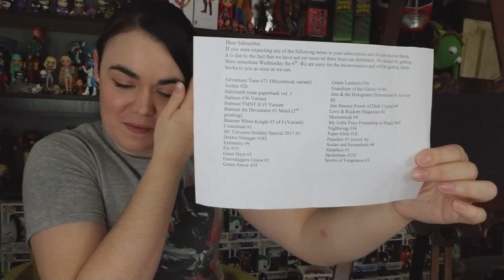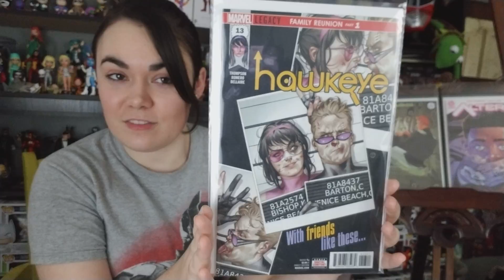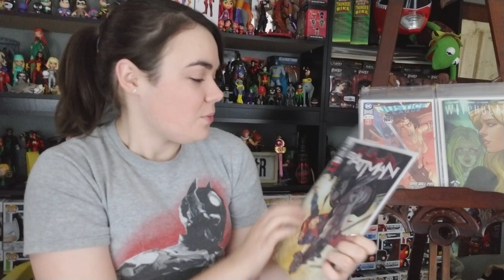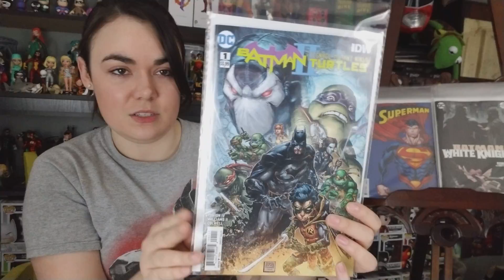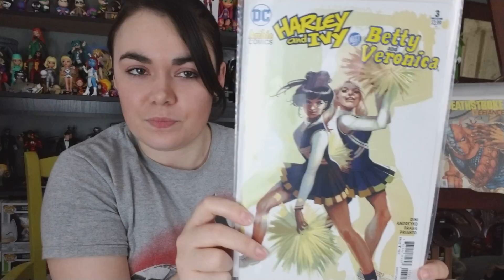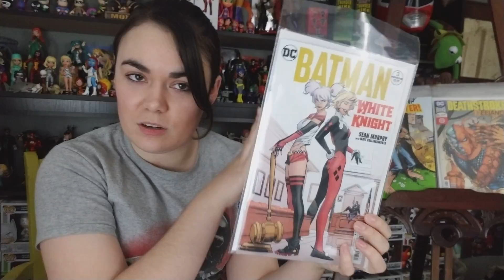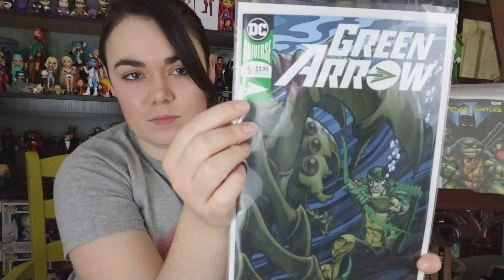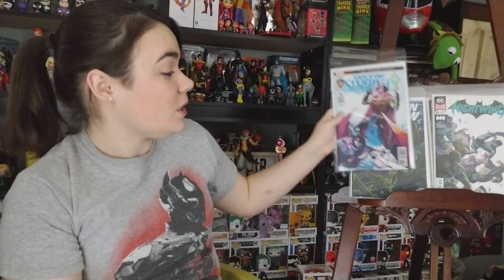What's in my pull box 12/06/17